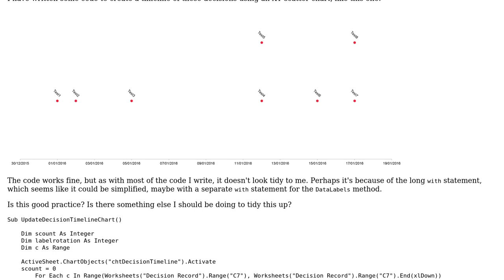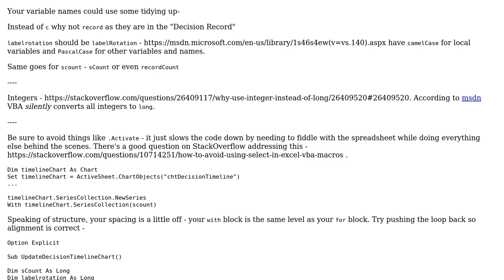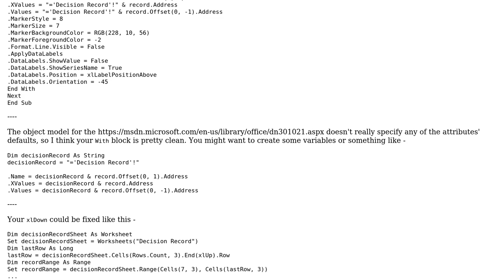Code Review: Excel VBA to create a visual timeline of events using an XY scatter chart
With thanks & praise to God, and with thanks to the many people who have made this project possible! | Content (except music & images) licensed under CC BY-SA | Music | Images & others | With thanks to user Raystafarian user newishuser user Jamal and the Stack Exchange Network Trademarks are property of their respective owners. You are responsible for your own actions.